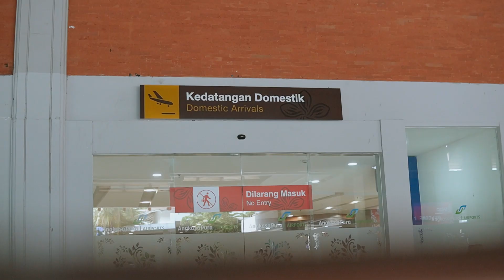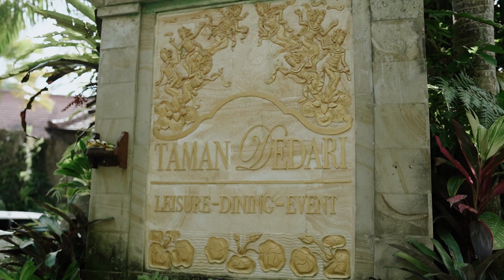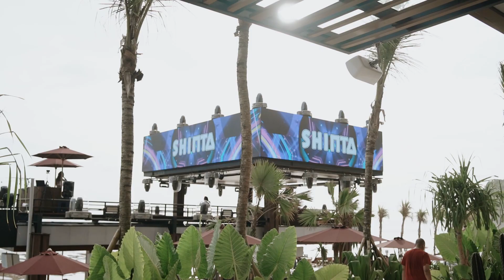Papa Arzanka Keira Outing di Bali